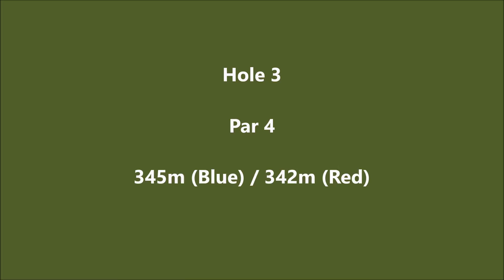The Highlands Golf Club - Hole 9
Drone flyover of the Highlands Golf Club located at Mittagong in The Southern Highlands NSW Australia